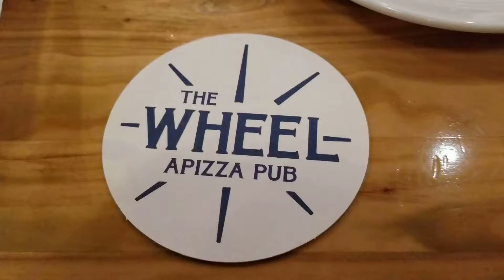Trying the Moby Dick at "The Wheel Apizza Pub" in downtown Eugene (OFL 0877)